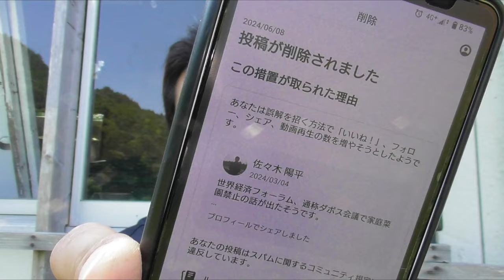外国語の記事をシェアしたらFacebookに怒られました【家庭菜園関連記事】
外国の記事を引用してこういう話が聞こえてきたよってシェアしただけで、誤解を招くやり方でいいね稼ぎをしたとFacebookに投稿を削除されました。
なんかモヤモヤする。

19歳のころから有機栽培の勉強をしています。